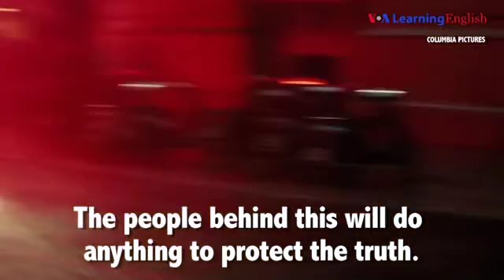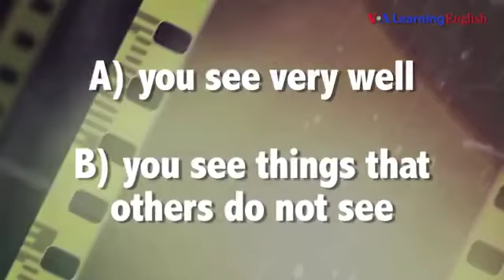224. Filmlərin dili: 'You Are Having Visions'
Today on "Filmlərin dili" we talk about the saying "you are having visions." It is from the movie "Inferno." This film is about a professor who is trying to save the world from a deadly virus. Want to know what "you are having visions" means? Watch our video to find out!